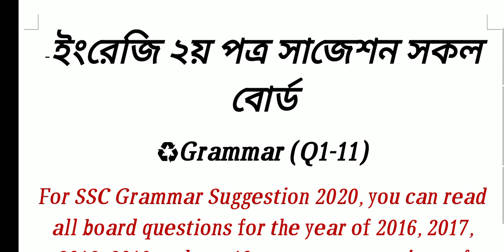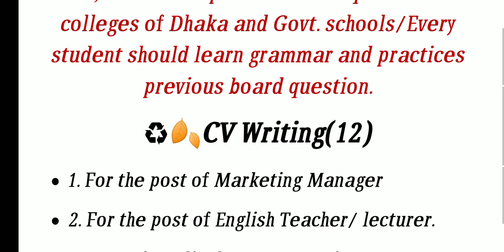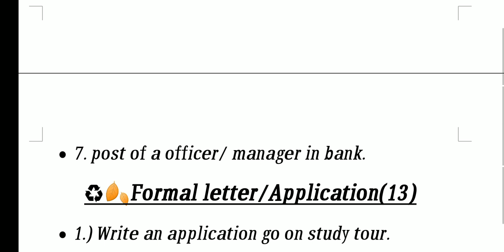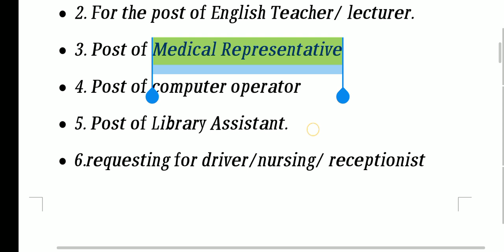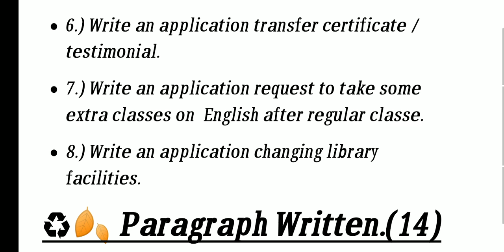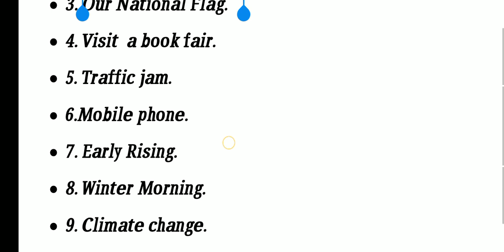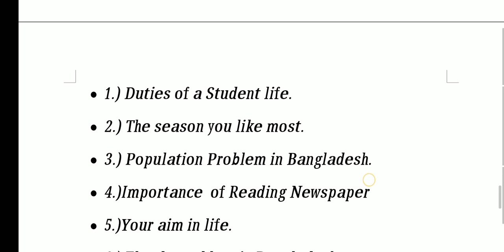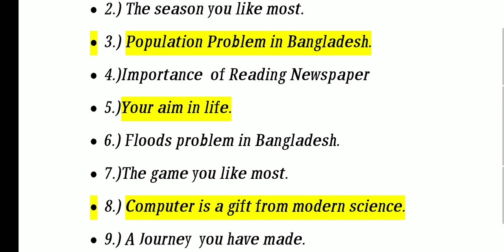SSC English 2nd Paper Short Suggestion 2020 100% Common All Board